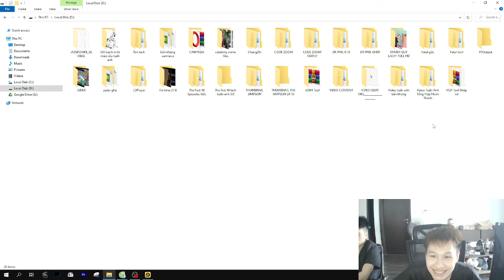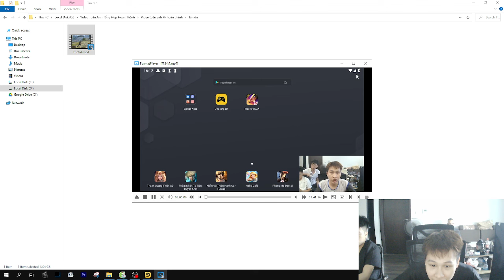Desafio nas Ruínas Arena da Sobrevivência